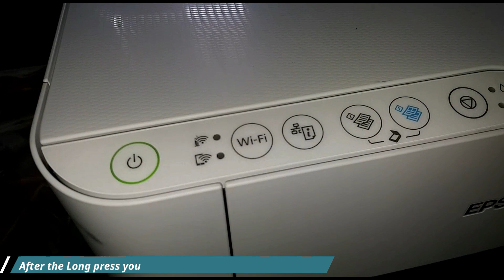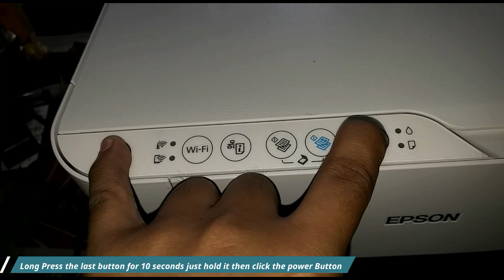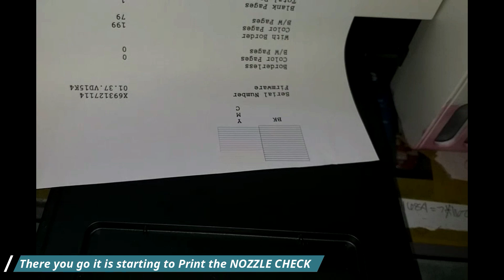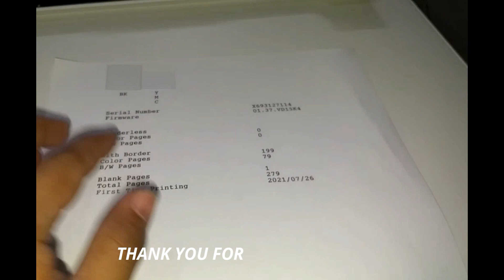Manual Nozzle Checking 3 in 1 epson printer A4 size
*This video tutorial is aiming to help printing businesses, Epson Printer and Vinyl Cutter machines DIY printing owners to have access and have good Printer printouts, and to gain knowledge about printing for beginners.

Epson L121 Quick REVIEW ll Pigment Ink ll Lad Support
Epson 120 and Epson L121 Drivers Bypass II Win 10 and Win 7

2. Epson L130, L120, L121, L310 Convert into pigment ll Review ll Full tutorial conversion of printer
3. Epson L805 Conversion into Pigment inks ll 6 colors printer head ll Review ll Unboxing